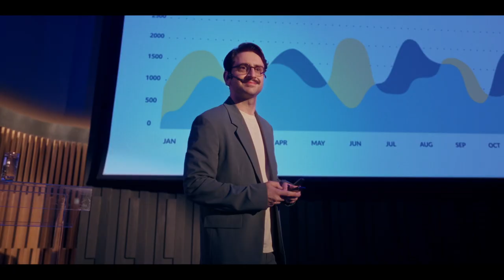Foss Productions | Payzy by Cosmote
Δηλαδή payzy να μπορούμε να πληρώσουμε για εισιτήρια σινεμά; Παίζει!🎟🎟

Client: @COSMOTE
Director: Argyris Papadimitropoulos
Agency: @OgilvyGreece
Production company: Foss Productions
Executive producer: Michael Alexakis
Producer: Dimitris Skiadopoulos
Dop: Giannis Georgiou
Production manager: Vasilis Tzanekas
Αrt director: Aliki Kouvaka
Casting: Ready2cast
Assistant director: Dafni Kyriakidou
Styling: Marianthi Hatzikidi
Make up: Sofia Katsarou
Hair stylist: Daniela Bababekova
Production team: Christos Gogonis/Paris Skiadopoulos/Mara Kelment/Christina Vlachou
Editor: Andreas Giannakopoulos
Post production house: Foss Productions
Colorist: Manthos Sardis
Post production coordinator: Dimitris Sionis
Sound design: Dimitris Barboutis
2D animation: Aggelos Makrinos
Compositing - VFX: Tina Koubaraki, Sotiris Goumpouros
3D animation & design: Mellow Studio
Location manager: Yota Skouvara & Dimitris Chalilopoulos